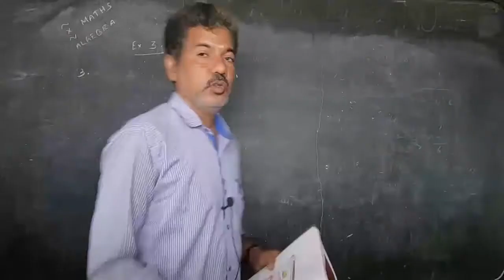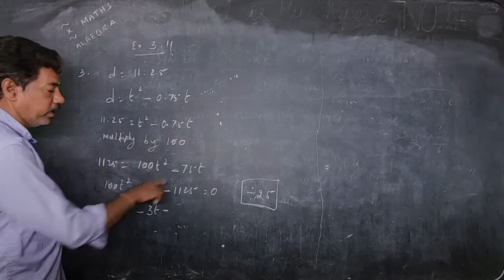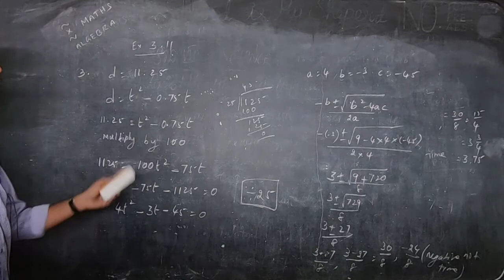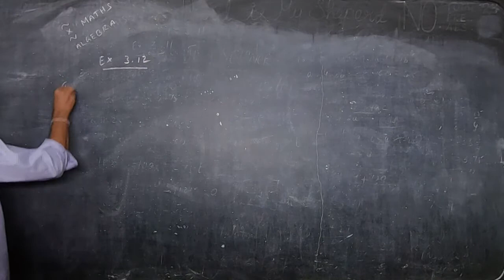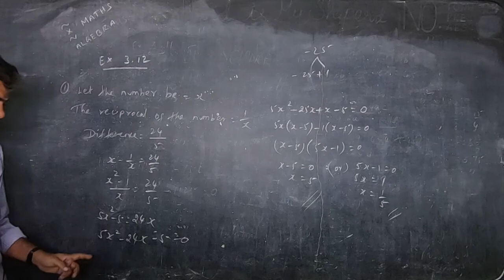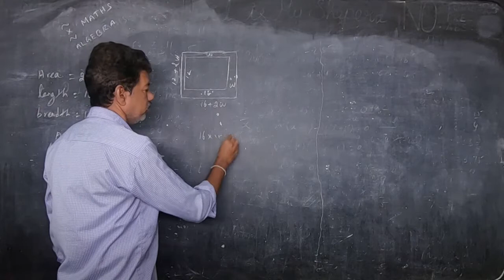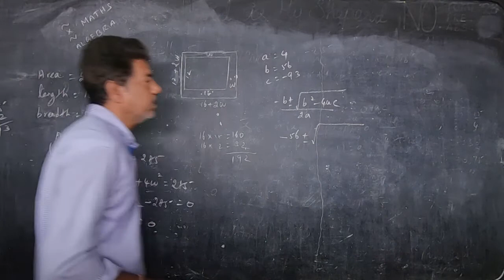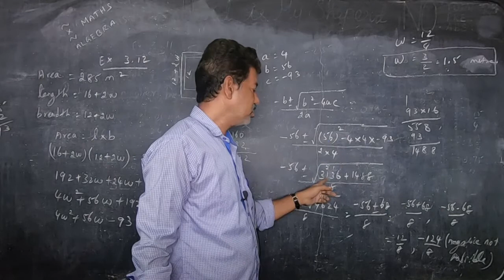X STD - Maths 15 - Algebra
Samacheer Kalvi